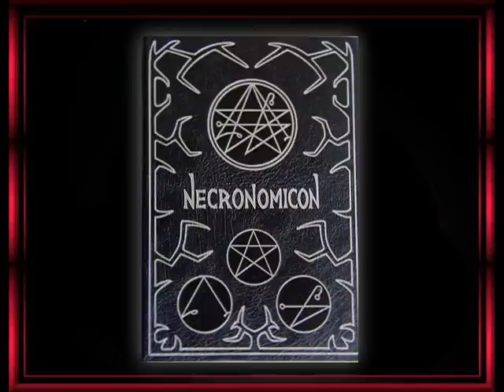"Misterios del Metal", capítulo IV, -Marilyn Manson-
¨Misterios del Metal¨ es una sección del programa ¨Noche de Lobos¨ de la Radio del Principado de Asturies en la que abordamos leyendas, sucesos misteriosos o trágicos dentro del mundillo del rock y metal!!

Capitulo IV, Marilyn Manson

El cuarto capítulo de la serie Misterios del Metal esta dedicado a Marilyn Manson y un suceso que marcó su vida cuando aun era un niño llamado Brian Warner..., cambios de colegio, compañeros de clase no muy recomendables..., tal vez acabéis entendiendo porque hoy Marilyn Manson es como es. , como hubiérais reaccionado vosotros?

Noche de Lobos se puede escuchar las madrugadas de Domingo a Lunes de 00:00 a 02:00 de la madrugada en los diales de la RPA o desde cualquier lugar del mundo.

Os podeis poner en contacto con nosotros a través de las redes sociales, estamos en facebook como Noche de Lobos con dos perfiles, el que pone emisora de radio es el oficial donde comentamos el programa y el que pone Gijón es el de contacto, ideal si tienes una banda, en twitter estamos como @nuechidellobus o también por correo electronico en

Todos nuestros programas completos los teneis disponibles en nuestro podcast de ivoox buscando por Noche de Lobos, seguro que encontrais alguno que os guste ;-)